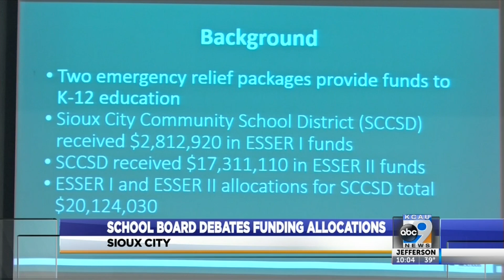School Board Debates Funding Allocations